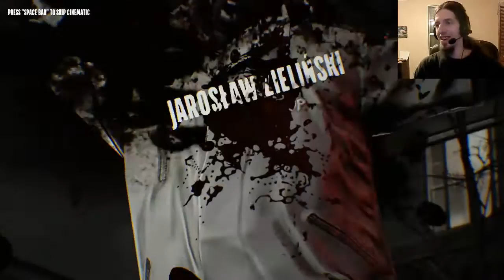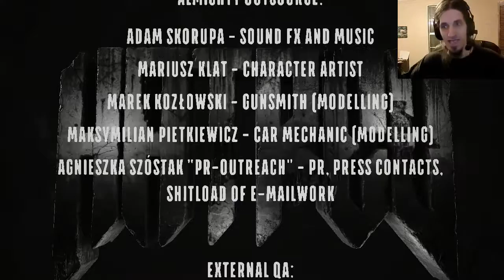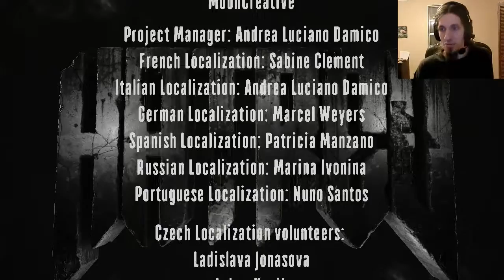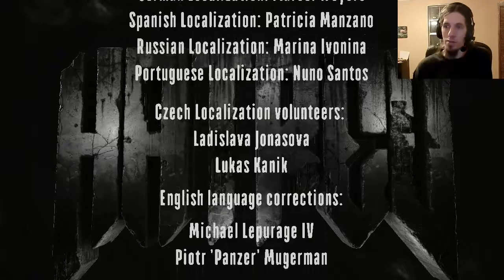Whoops.. everyone died. - Hatred #7 [ENDING]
The sound is back, the lead is flying and the body count rises! Seriously, there's enough corpses to build a house out of. Looks like they'll have to do just that as well, considering what the hell happened to the city...